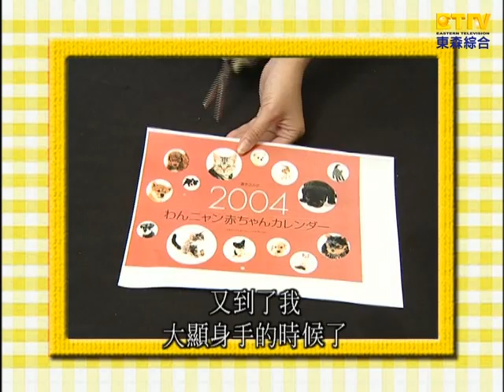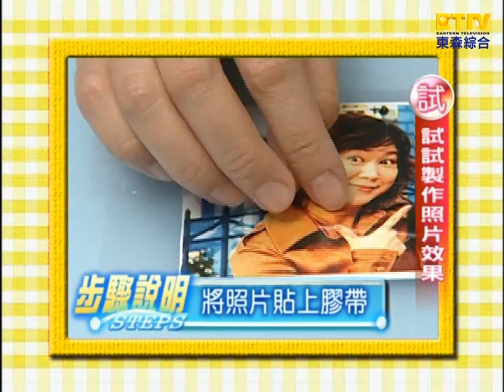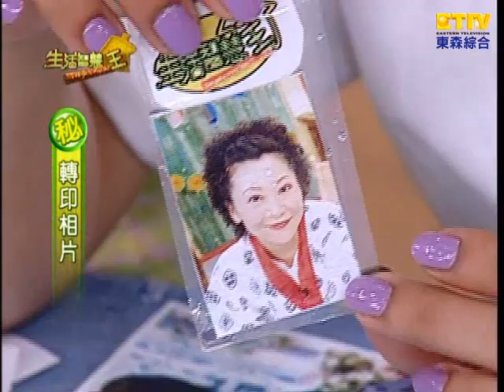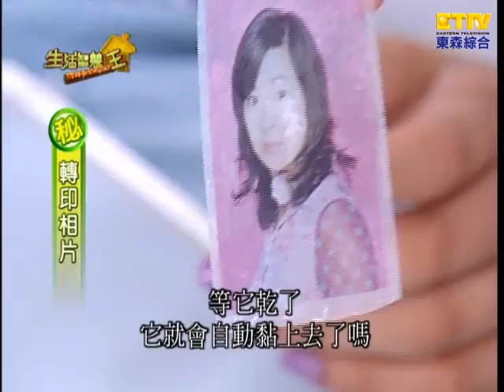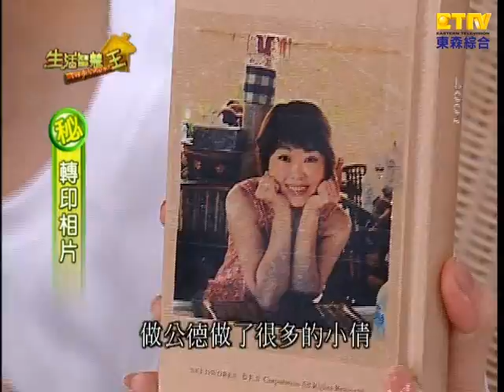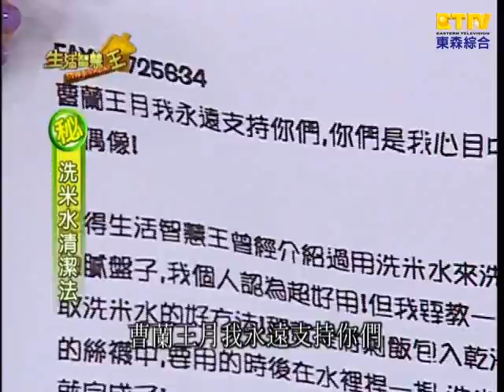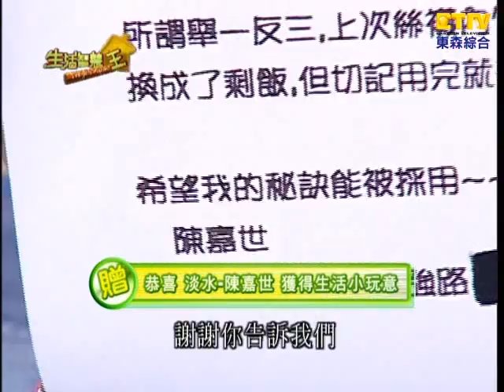正確飲料不傾倒方法？竟只要一條橡皮筋？ 曹蘭 王月 生活智慧王 EP298 手作 料理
1飲料不傾倒2.轉印相片3.蜂蜜水烤肉法4.快眠手套5.生活小秘訣6.曹蘭王月到你家